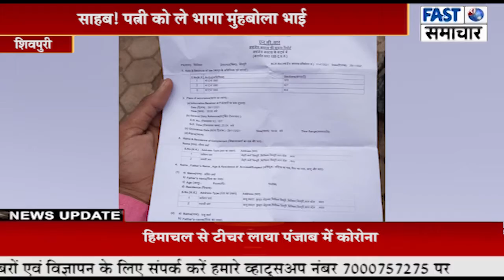साहब…! पत्नी को ले भागा मुंहबोला भाई, घर से ले गई डेढ़ लाख नकद व जेवरात